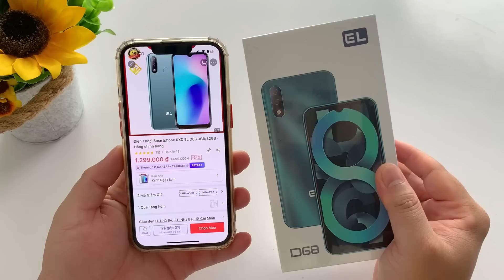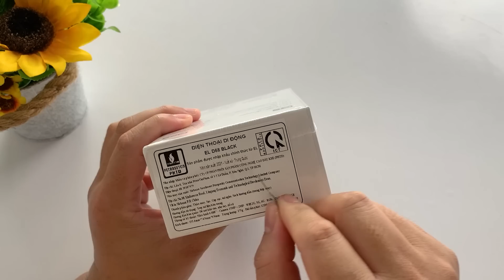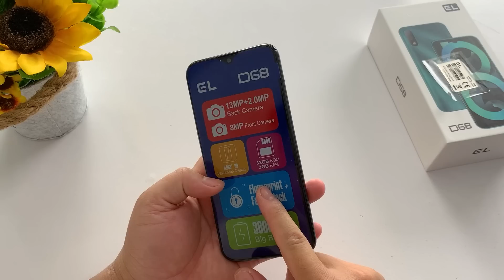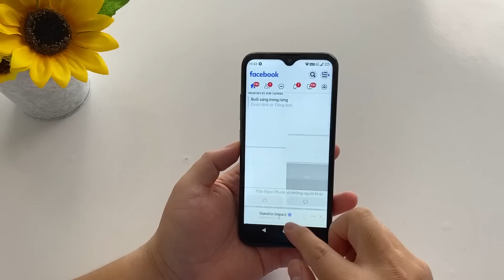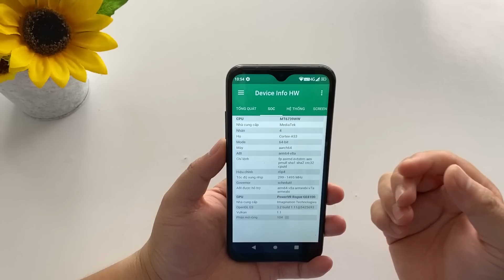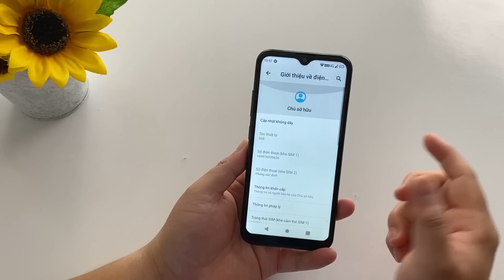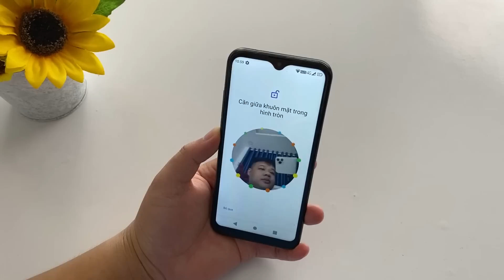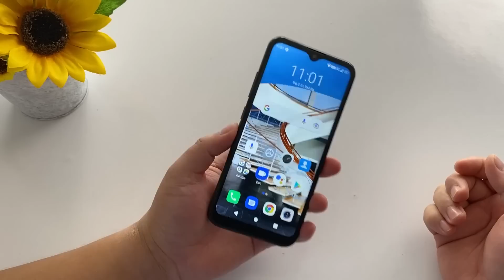Điện thoại KXD EL D68 giá 1TR3 trên TIKI: màn hình đẹp, 3GB RAM, 32GB ROM, máy phụ quá ổn !!!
SHOP NAM BÉO REVIEW: SẢN PHẨM CHÍNH HÃNG, UY TÍN, GIÁ RẺ NHẤT: